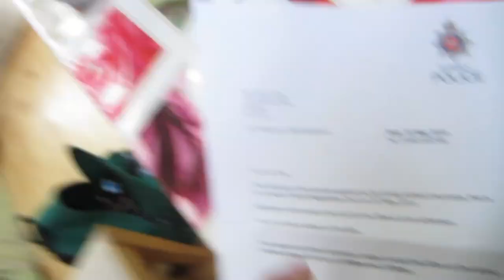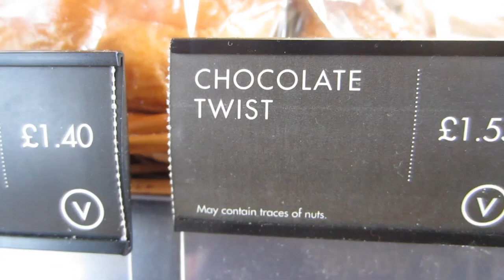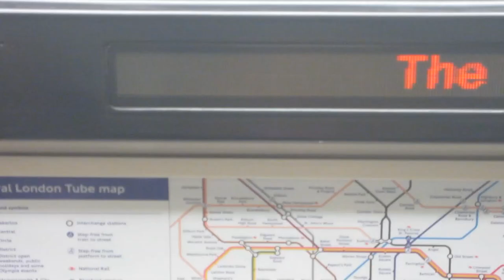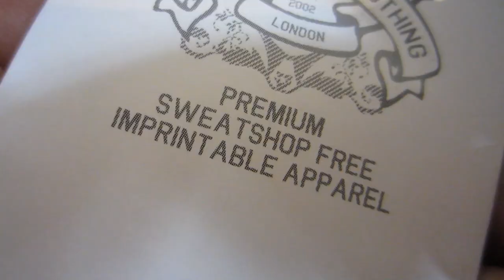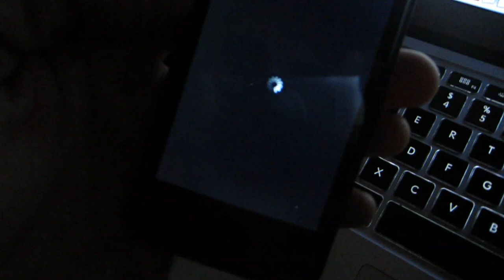Roadtrip to Scotland | Louis Cole Daily Vlogs 133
send video intro and outro clips (be creative! (i'll check my others folder)